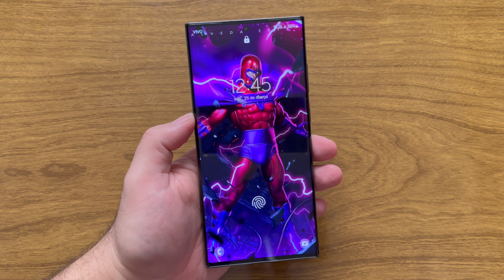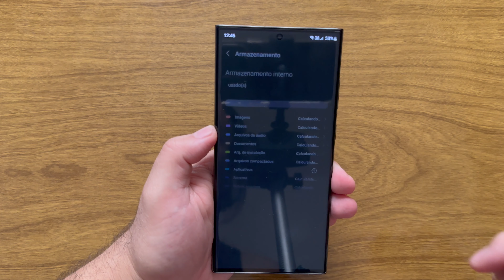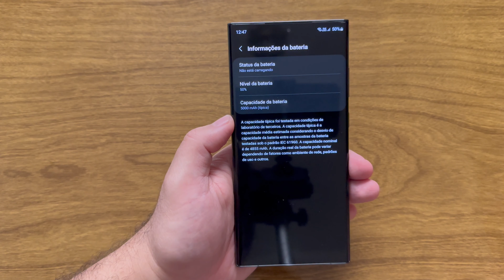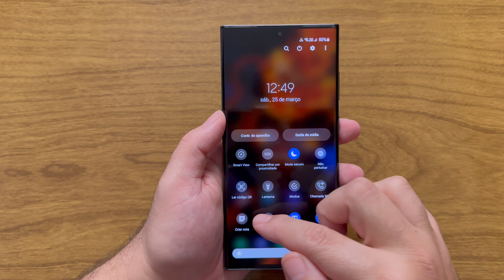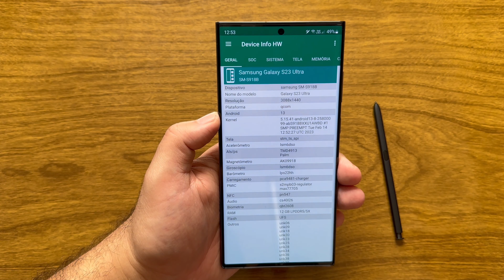GALAXY S23 ULTRA📲 5 COISAS QUE ADOREI NO NOVO MONSTRO DA SAMSUNG C/ SNAPDRAGON 8GEN2 FOR GALAXY 🐲🥳🎮📊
🔥PROMOÇÃO GALAXY S22 ULTRA 🔥

✅GALAXY MAX HZ + TUTORIAIS DE INSTALÇÃO E USABILIDADE
ACESSE O BLOG DO DAZON:🎁🥳👇🏼👇🏼👇🏼👇🏼👇🏼👇🏼👇🏼👇🏼👇🏼👇🏼👇🏼👇🏼🏃🏼‍♀️🏃🏼‍♂️🤸🏼‍♀️